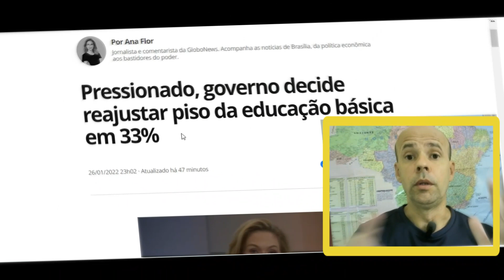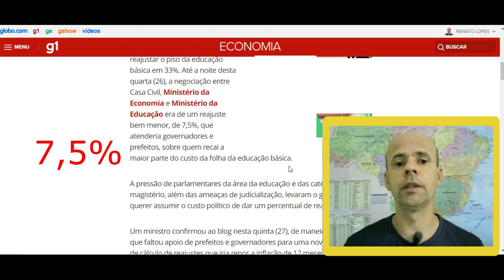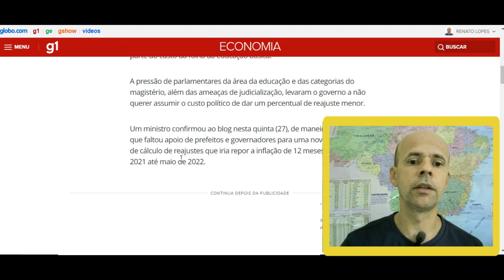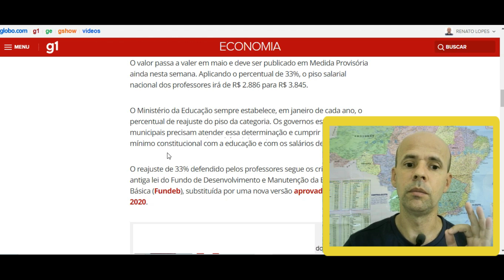REAJUSTE DE 33% DO PISO NACIONAL DA EDUCAÇÃO 2022 - ÚLTIMAS NOTÍCIAS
REAJUSTE DE 33% DO PISO NACIONAL DA EDUCAÇÃO 2022 - ÚLTIMAS NOGOVERNO FEDERAL SINALIZA A FAVOR DO REAJUSTE DE 33% DO PISO NACIONAL DA EDUCAÇÃO. PARA MAIS INFORMAÇÕES VEJA O VÍDEO...

GRATIDÃO E ALEGRIA SEMPRE!